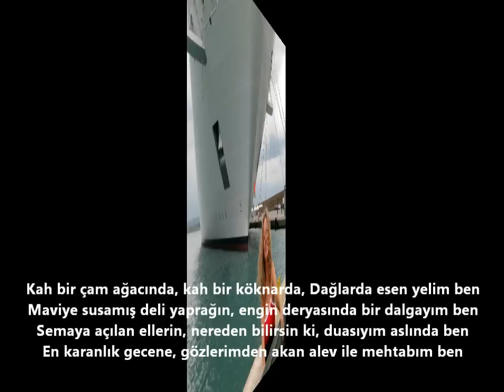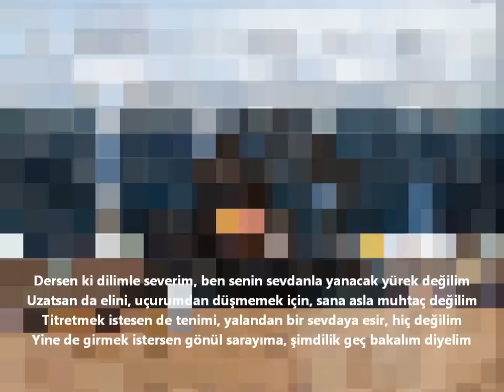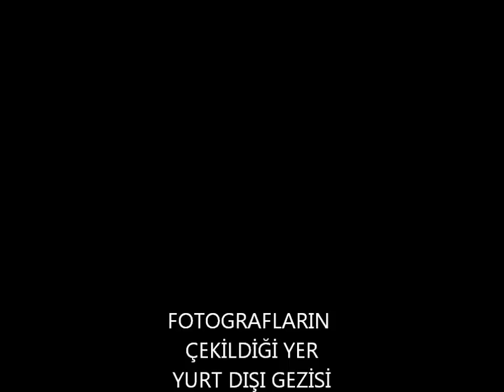gulperisonerman2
Küçükkuyu'nun en candan insanı Gülperi Sonerman